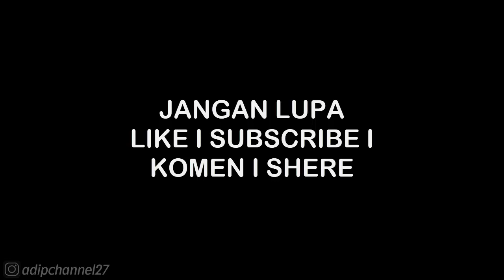MAIN STORY • CHAPTER 2 - BATTLE OF HULAO 2-1 • DYNASTY LEGENDS 2